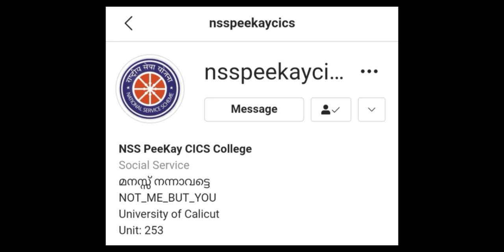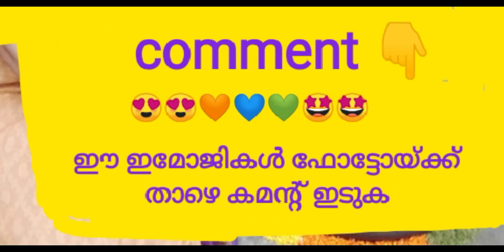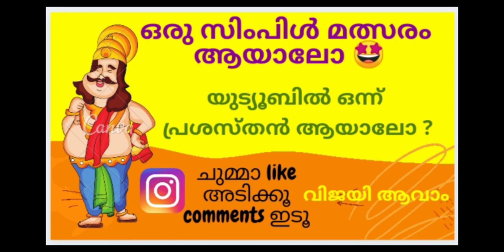ഒരു ഓൺലൈൻ മത്സരം ❤️ like അടിച്ചു comment ചെയ്തു വിജയി ആവാൻ അവസരം 👍